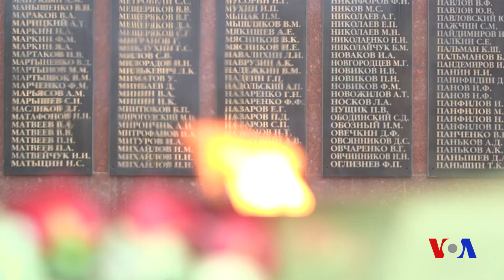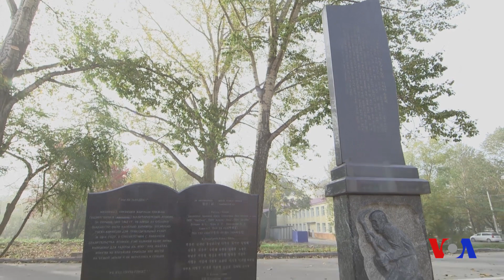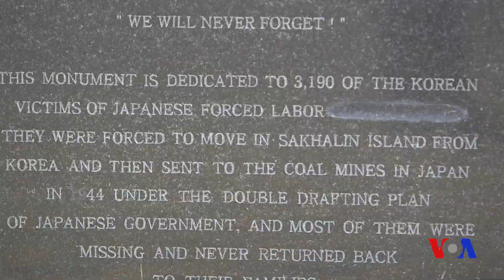Xalqaro hayot - 22-noyabr, 2018-yil - Kuril orollari Yaponiyaga qaytariladimi?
Rossiya tarkibiga kiruvchi to’rt orolni Tokio Shimoliy hududlar deb, ularni qaytarishni talab qiladi. Moskva esa uning bu hududlarga egaligi Ikkinchi jahon urushi yakunida imzolangan xalqaro bitimlar tomonidan tasdiqlanganini e’tirof etadi. Ikki mamlakat diplomatlari masala bo’yicha muzokara qilmoqda.